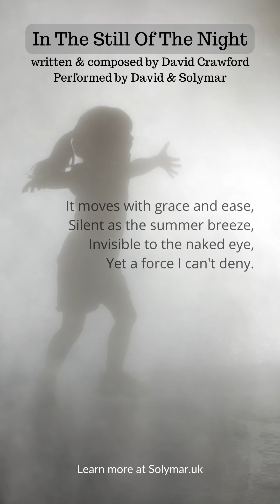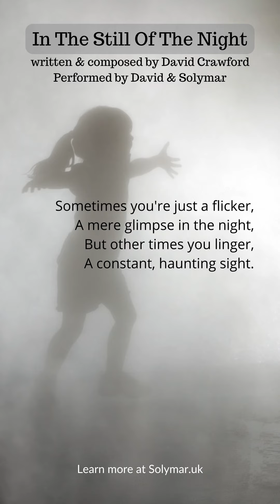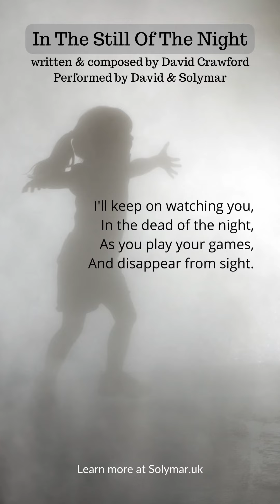Seas of Sorrow - 02 In The Still Of The Night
Track 2 with lyrics. From my album Seas of Sorrow.